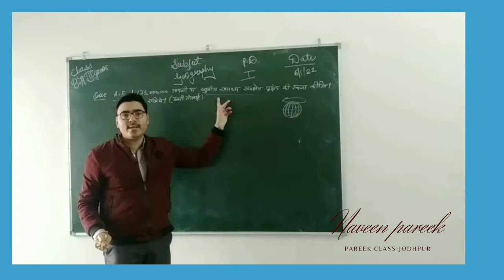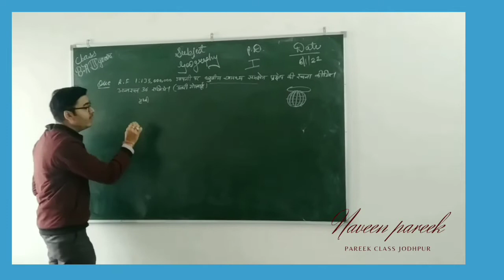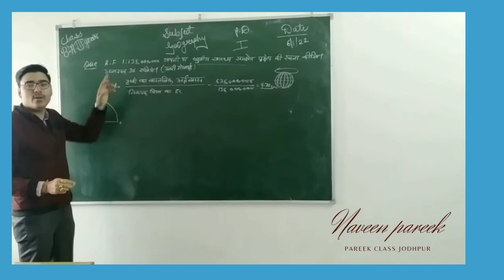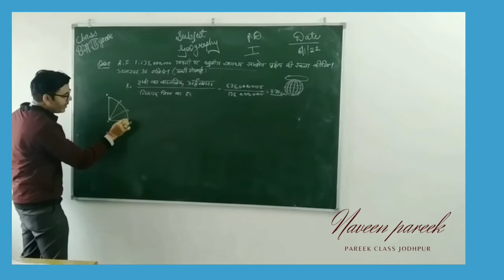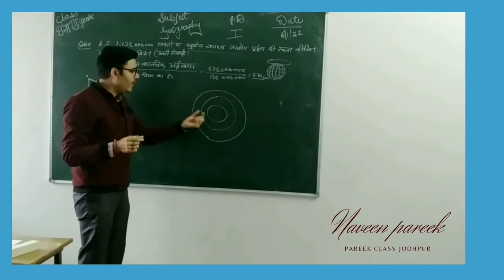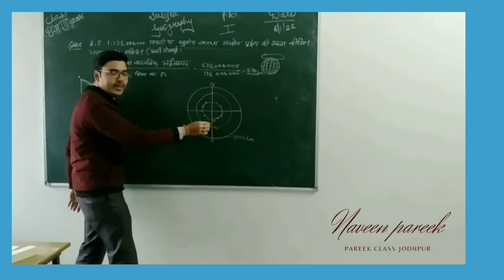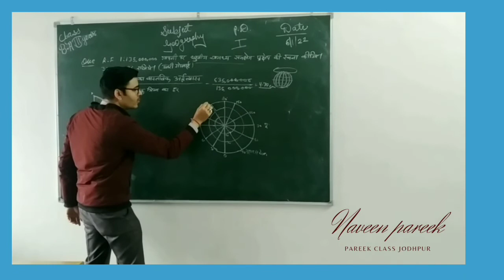ध्रुवीय का खमध्य समक्षेत्र प्रक्षेप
ध्रुवीय खमध्य  समक्षेत्र प्रक्षेप
geography practical file